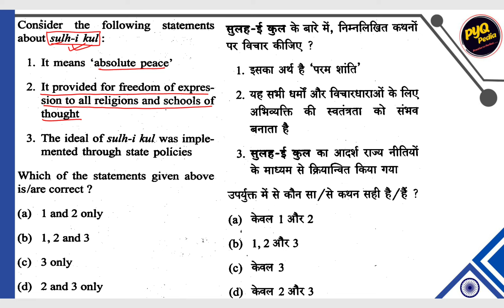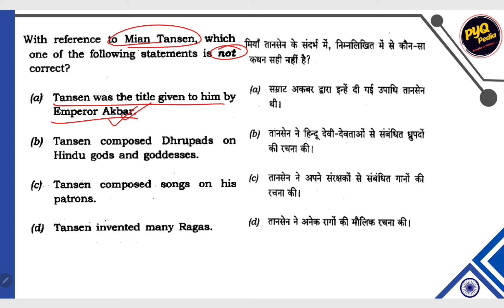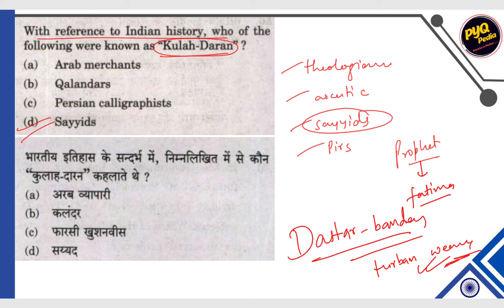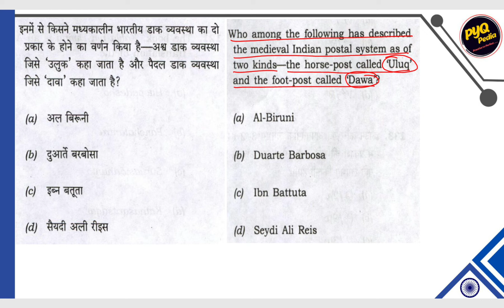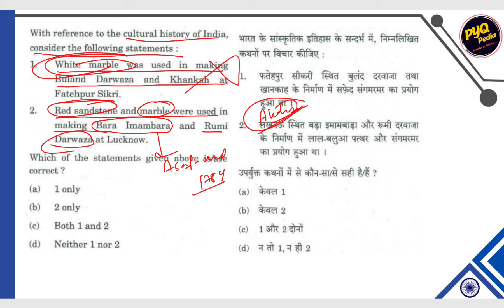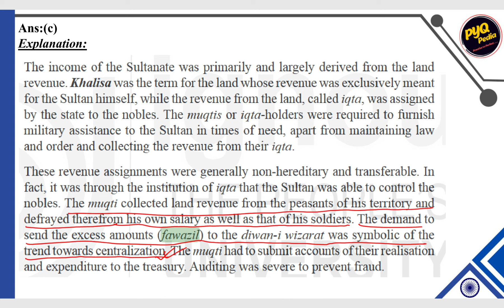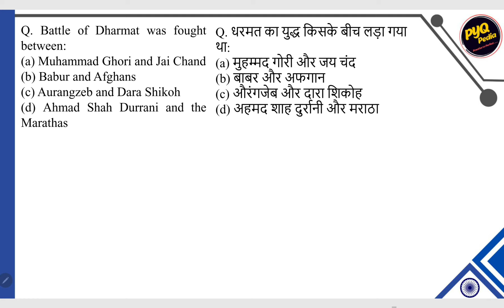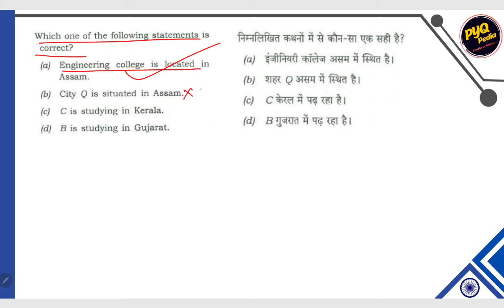Day-17 l MEDIEVAL HISTORY l Previous Year Question Analysis l UPSC CSE Prelims 2024 l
On this channel we will discuss previous year paper for  competitive exams conducted by UPSC, State PSC,  IIT, CAT, GATE etc..

I will contact you / यदि आप मुझसे संपर्क करना चाहते हैं तो गूगल फॉर्म में विवरण भरें। मैं आपसे संपर्क करूंगा।